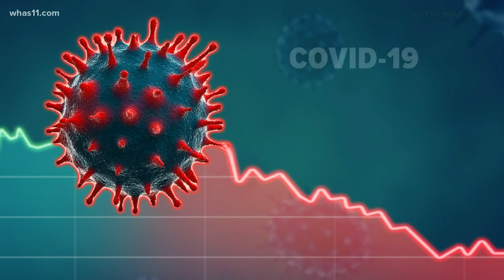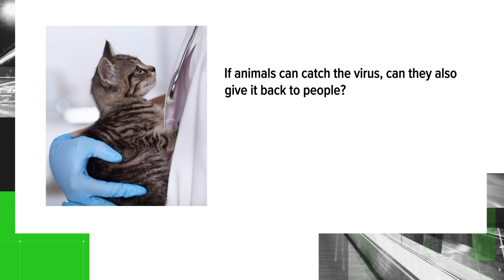Verify: Can animals catch COVID-19?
The coronavirus is creating some confusion when it comes to you and your pets. The Verify team is setting out to find answers to your questions.